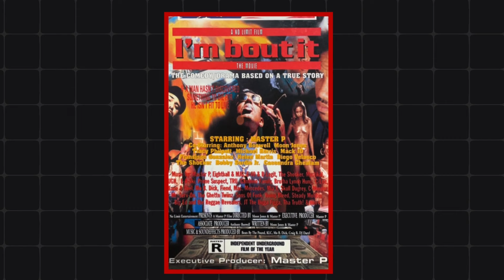The Best Hip Hop Movies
Forget The Oscars, Welcome To A2HH's Review Of The Best Hip Hop Movies Of All Time. On A Special Episode Of 'Around The Culture' Join Ron and Vé As They Discuss The Movies That Inspired The Culture. We Ask What Are The Best In These Categories:

- Best Villain
-Best Actor
-Best Actress
-Best Soundtrack
- Scene Stealer
-Best Film
- Inspiration

And More. Live Voting Will Be On X and Results Will Be Revealed Next Week. Also COMMENT and SHARE.